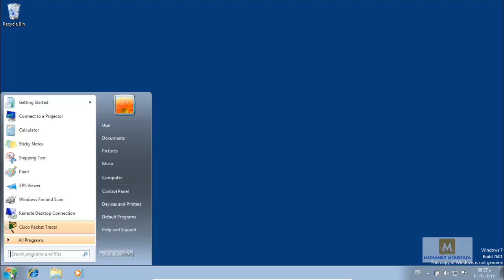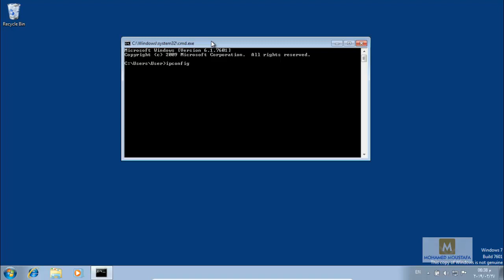Computer How-to - IP Address كيف تعرف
إزاي توصل بكذا طريقة ل
IP Address in Windows

لينك كورس المنهج الجديد لشرح شهادة
Cisco CCNA
على موقع يوديمي
Udemy
Cisco CCNA 200-301 شرح بالعربي لشهادة (Level 1)

لينك كورس صيانة الكمبيوتر العملي كامل على موقع يوديمي

لينك كورس شرح شهادة
CompTIA A+ (plus)